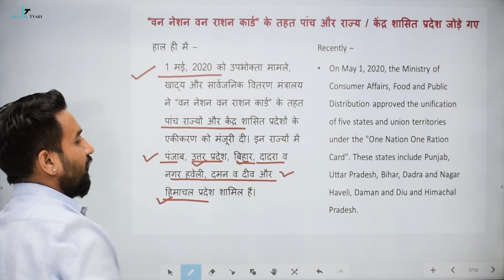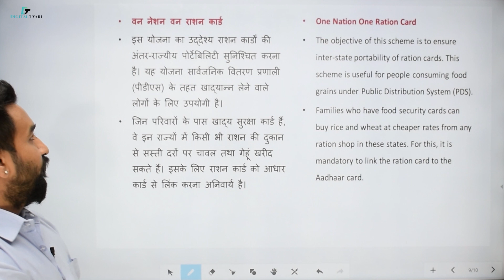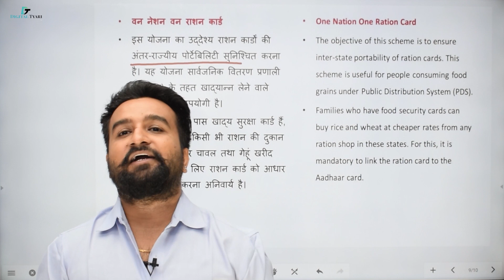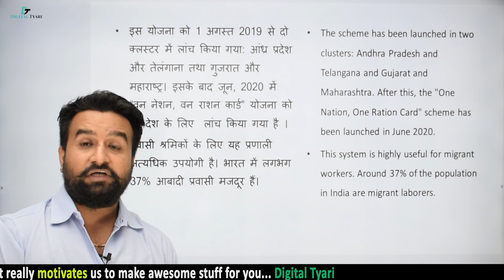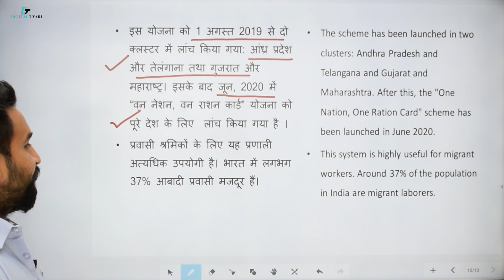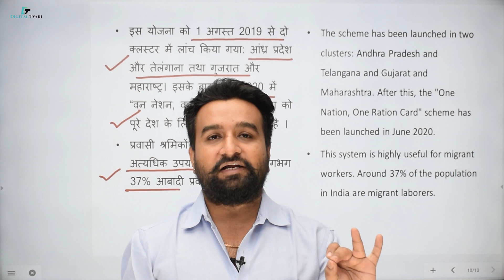One Nation One Ration Card Scheme | प्रधानमंत्री एक देश एक राशन कार्ड योजना ( सम्पूर्ण जानकारी )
In this video I will show you all the necessary information about One Nation One Ration Card Scheme | प्रधानमंत्री एक देश एक राशन कार्ड योजना  ( सम्पूर्ण जानकारी )